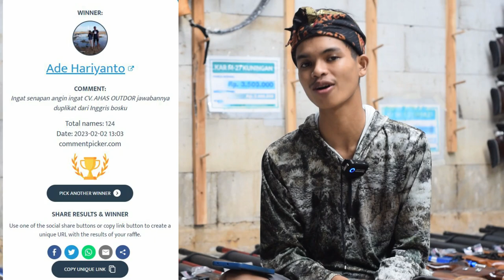READY LAGI...SENAPAN ANGIN PCP BOCAP MAHAMERU | UPDATE HARGA DAN PROMO TERBARU 2023..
Admin 5 : 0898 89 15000
admin 4 : 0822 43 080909
Admin 3 : 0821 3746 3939
Admin 2 : 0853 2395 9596
Admin 1 : 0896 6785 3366

4 CARA BELI / ORDER :

1. Beli dengan bayar di tempat setelah barang sampai (COD)
2. Beli  via WA dan Transfer via BANK
-rekening kami cuma ada 4 .
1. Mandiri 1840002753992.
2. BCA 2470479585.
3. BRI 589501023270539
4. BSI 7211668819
Semua atas nama ABDULLAH
3. Beli dengan order RekBer di tokopedia
4. Datang ke alamat kami di Desa raguklampitan RT 04 RW 01 Batealit Jepara Jawa Tengah